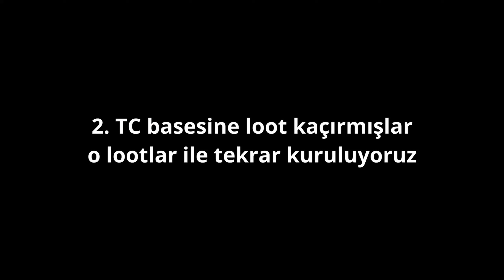Rust - BAŞ DÜŞMANLARIMIZ ONLİNE RAİDE GELDİ !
Discord adresimden bana ulaşabilirsiniz.